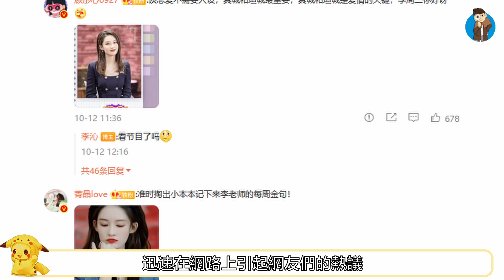20211014-12【張若昀 李沁】《慶餘年2》開機，全班人馬回歸？“言冰雲”換人選，肖戰不再出演？肖戰 張若昀 李沁 宋軼 郭麒麟 陳道明#《慶餘年2》#《慶餘年》#【红枫娱乐】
《慶餘年2》全班人馬回歸？“言冰雲”換人選，肖戰不再出演？要說到《慶餘年》，第一季可謂是火爆全網。如今在網友的呼喚中，《慶餘年2》終於有了動靜。然而，網友最關心的，當然是劇中主演的人選，在第一季的時候，每個人飾演的角色，都給觀眾太強的代入感。所以，網友自然強烈要求不要換人選。從官方放出的消息得知，主演人選都能如願回歸，不過“言冰雲”卻另有人選，不再是肖戰，那到底這個角色，會“花落誰家”呢？今天小編就帶大家來瞭解一下。